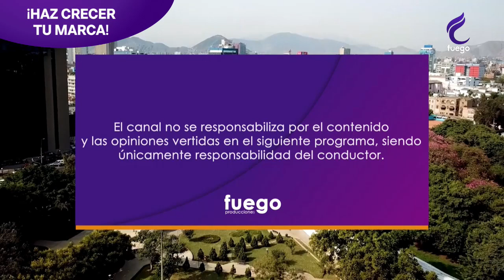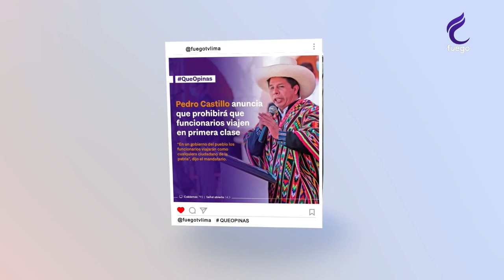HORA LIBRE / 16 DE FEBRERO